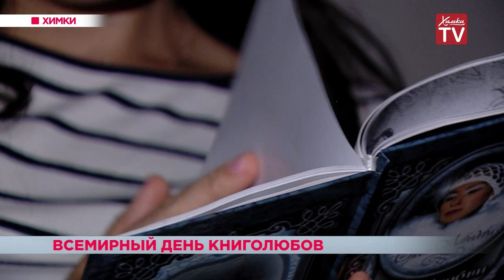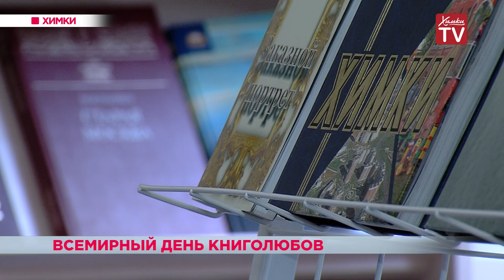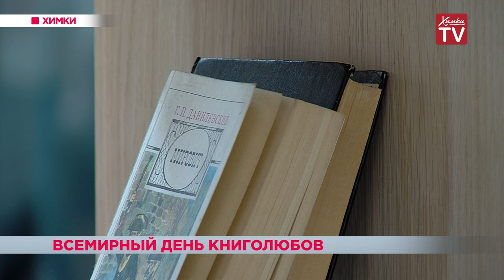Всемирный день книголюбов. 09.08.19